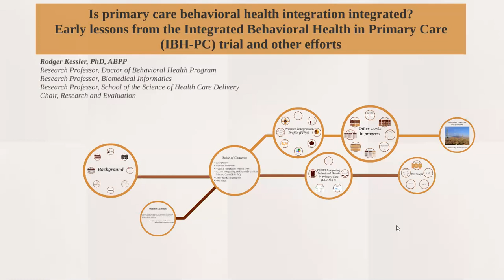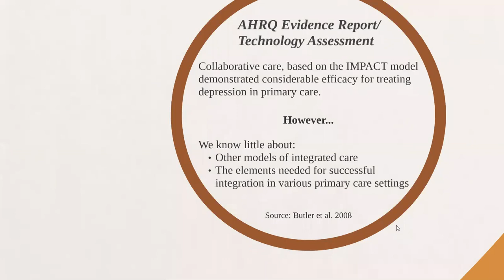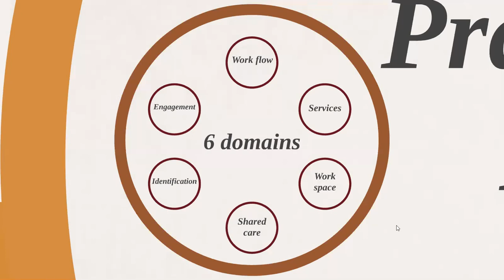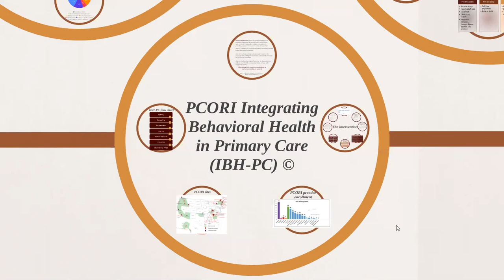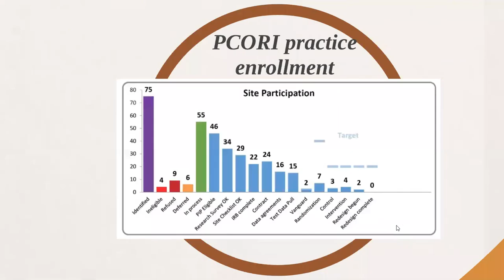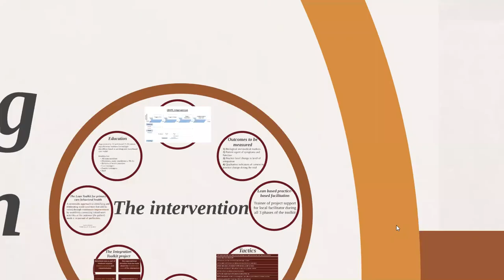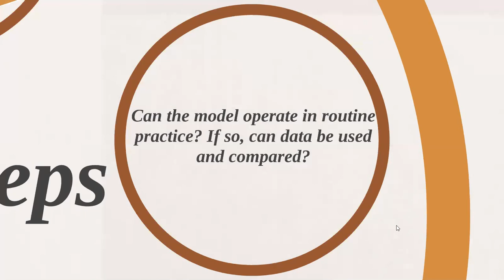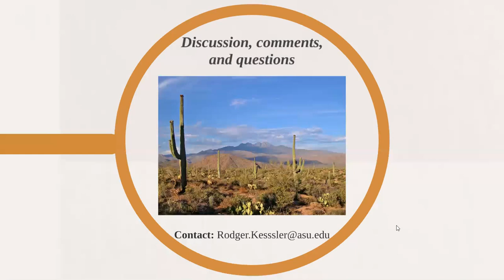Is primary care behavioral health integration integrated?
University of Washington, Department of Psychiatry & Behavioral Sciences, Grand Rounds.  Rodger Kessler, PhD, ABPP, “Is primary care behavioral health integration integrated?” presented on September 22, 2017.